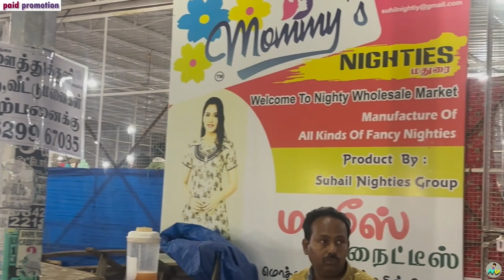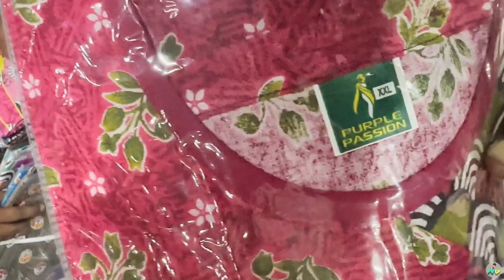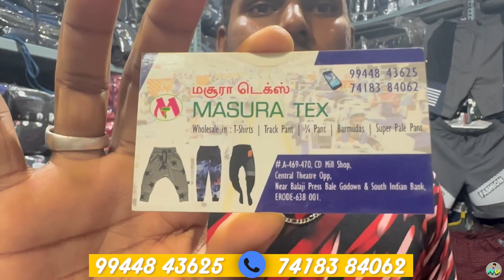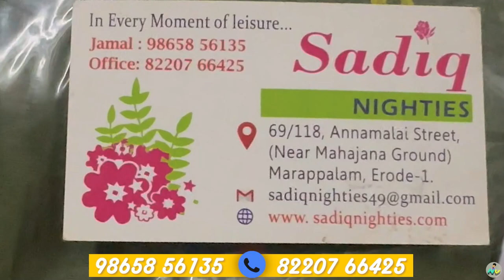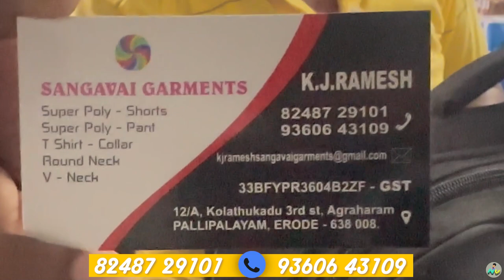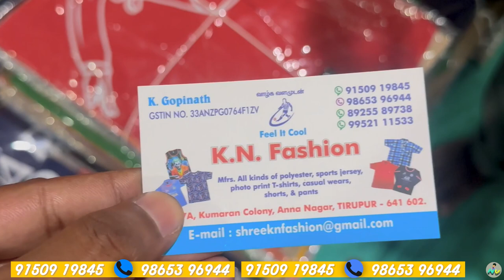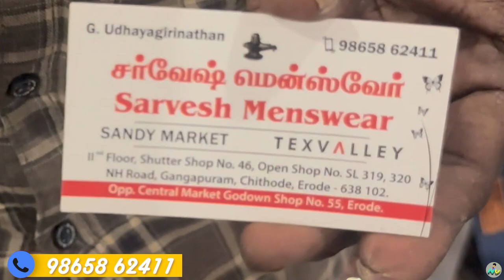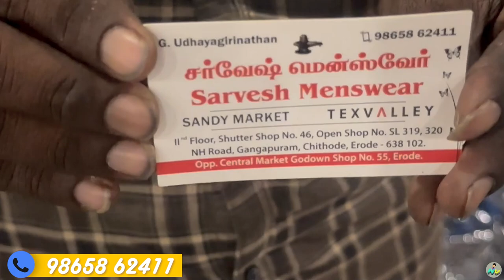Erode Night Market | Erode Central Market | Erode Wholesale Market | Erode Night Market Direct Shop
Guys this video about erode night
market information.

Erode night central market.

Market Opening timing
Monday 6pm to Tuesday 10 am.

erode market is situated in wholesale cloth market in erode, dhoti wholesale market in erode, wholesale dress material market in erode.